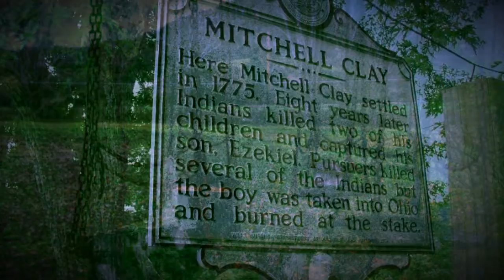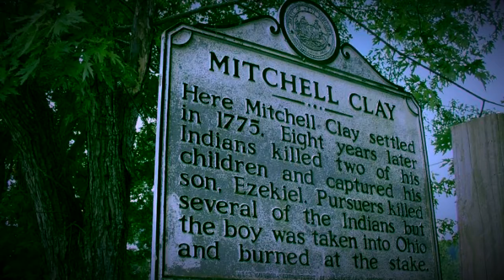Haunted Amusement parks | The worlds most haunted amusement parks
In this video we look at just a few of the worlds most haunted amusement parks!

With Special Thanks to CO.AG for the fantastic music... If you need music for your Podcast or YouTube channel go check him out!